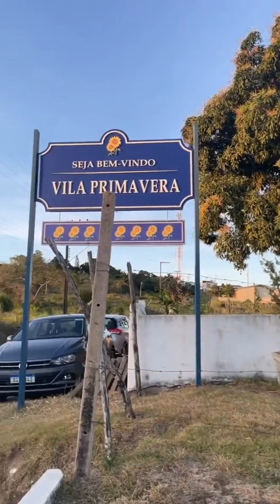Cauã Pablo chega na vila encontra Branca e é ela fala que tem internet e a feira para fazer😱